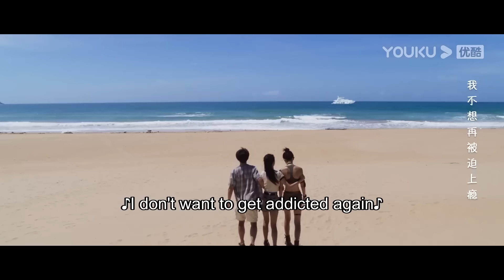危險！大學生被巨蛇逼到廢棄倉庫，無路可退！ 【蛇島狂蟒 Snake Island Python】|驚悚 災難 |【電影派對】